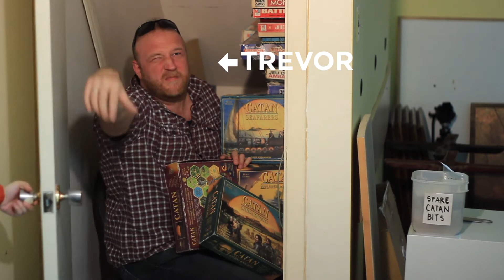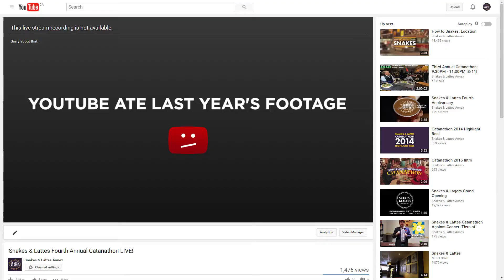Catanathon 2016 Announcement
On Friday, November 18, 2016 at 7PM EST, Snakes & Lattes staff will be playing alongside local Toronto celebrities at Catan for as long as donations roll in.